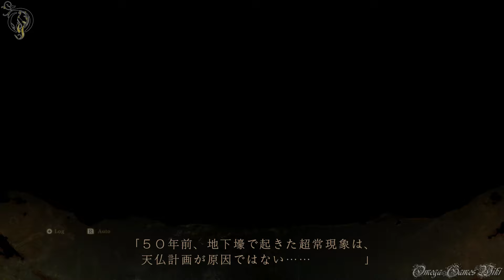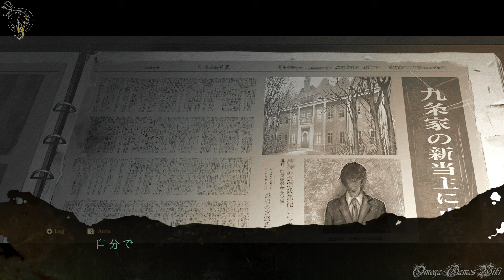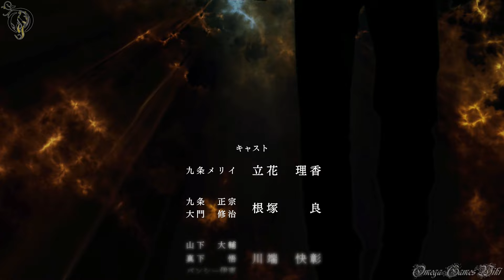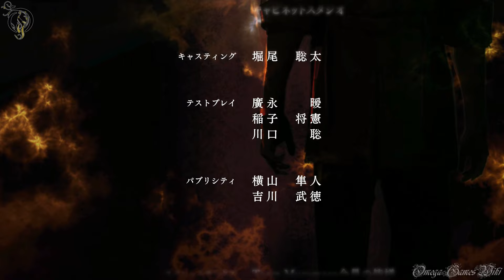#5【死印】死へのカウントダウン 第5章 観音兵（救済ルート/グッドエンド）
心霊ホラー【死印】死へのカウントダウン 第5章 観音兵（救済ルート/グッドエンド）。

『死印』の配信が許可されたのてプレイしてみました。ホラーシナリオと美麗なイラスト、そしてグロシーンもあります^^

今年Switchに新たなDLC「カエラズの遊園地」も配信されています。興味あればプレイしてみてください。(配信は許可されていません)

死印とは：
エクスペリエンスによるホラーゲーム心霊シリーズのの第1弾。
2017年にPSVita版が発売され、PS4、Switch、Xbox Oneに移植され、また追加シナリオ「雨の赤ずきん」を含むPS4版が2018年に発売された。

死へのカウントダウンを意味する謎の痣シルシを刻まれた主人公が、噂をもとに生き残る術を見つけ出すミステリーホラー。
心霊シリーズは第2弾「NG」、第3弾「死噛」のほかDLCも配信されている。

ストーリー：
1990年代東京都H市、この郊外都市に最近奇妙な噂話が広がっていた。
“シルシ”を持つ者は死ぬ──
突如体にまるで噛まれたような痣 “シルシ” が刻まれ、原因不明の死を遂げるというものだ。
事実この町では、人が謎の不審死を遂げる怪奇事件が発生していた。
この事件は都市伝説的に、どこかで幽霊に遭遇したせいだ、知らぬ間に呪いに祟られるようなことをした、などと様々な憶測を元に広まっていった。
記憶を失ったあなたは、“シルシ” を持つ者を保護するという洋館の前にいた。
何かに引き寄せられるように洋館の扉を開くと、そこで美しい人形に出会う。
「ようこそ、九条館へ──」続けて人形は語る。
「このままでは、あなたは死にます」
「ただ、助かる方法がない訳ではない」
“死” へのカウントダウンはすでに始まっていた…

- ゲームタイトル： 死印 (心霊ホラーADVシリーズ)
- 発売日： 2017年6月1日
- 対応機種：Nintendo Switch/PS4/Xbox Series X|S/One
- 価格： ダウンロード版：2,800円(税抜)
- ジャンル ： 都市伝説・心霊ホラーアドベンチャー
- ESRB : Cero D
- 開発: エクスペリエンス